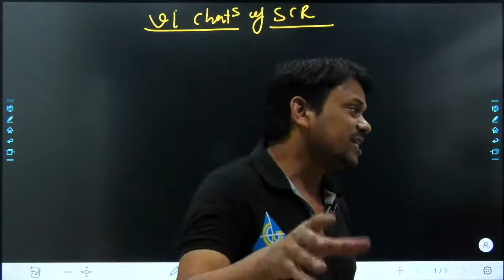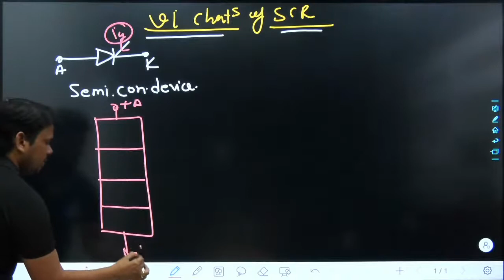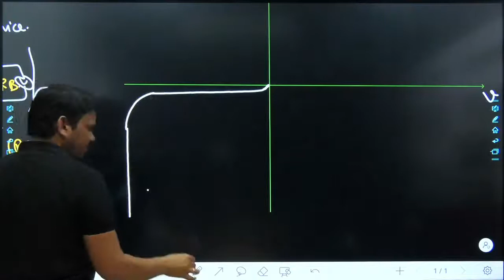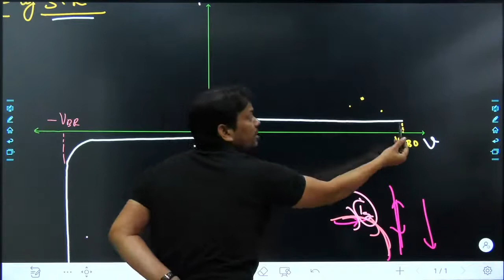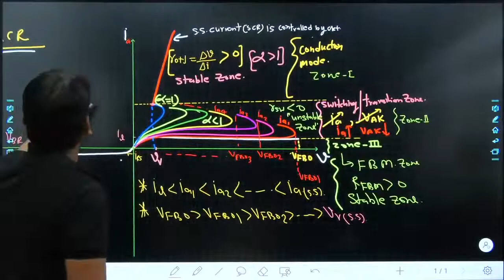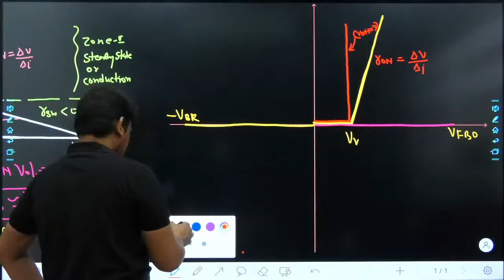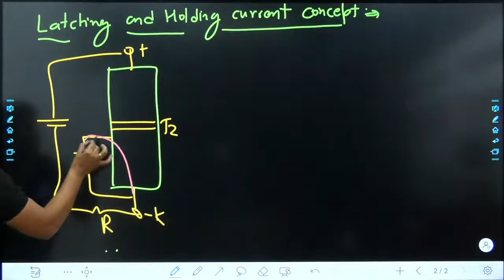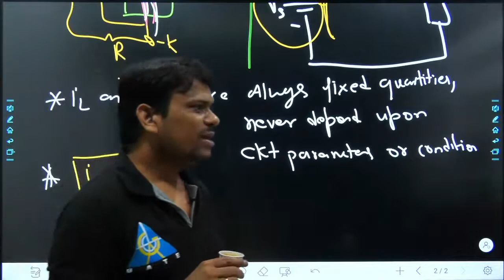#3 | POWER ELECTRONICS DEVICES 3 | FREE CRASH COURSE by Ravi Sir | EE | GATE 21